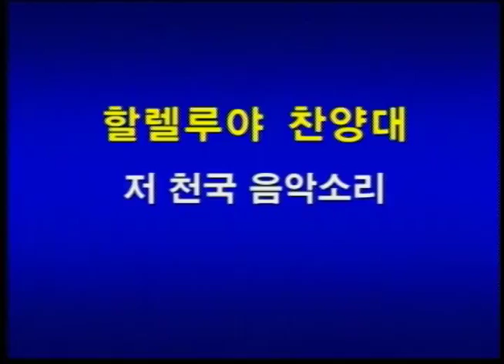[16.10.02.할렐루야] 저 천국 음악소리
저 천국 음악소리